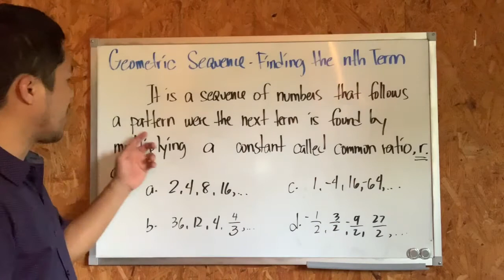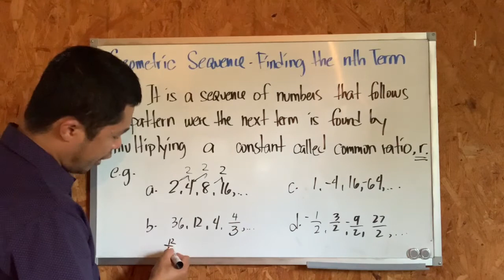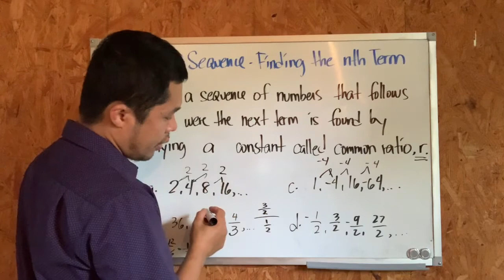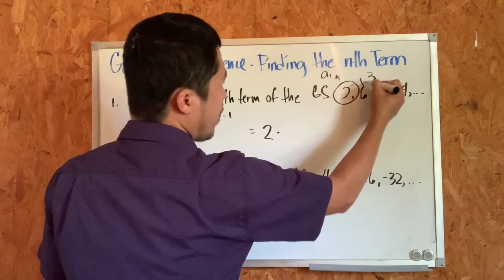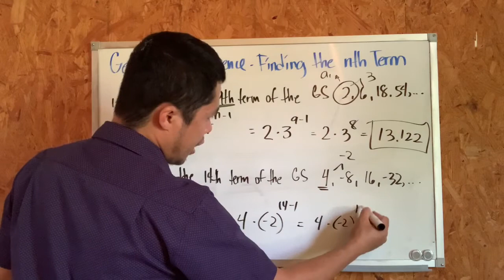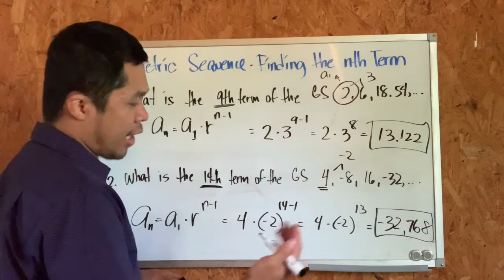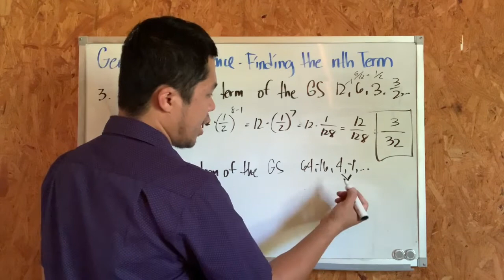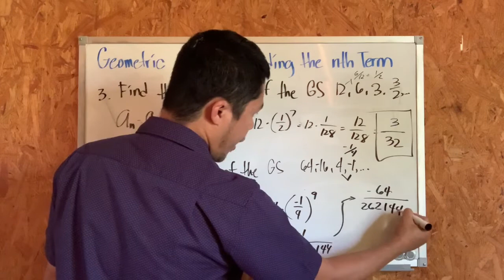Geometric Sequence - Finding the nth Term Part 2